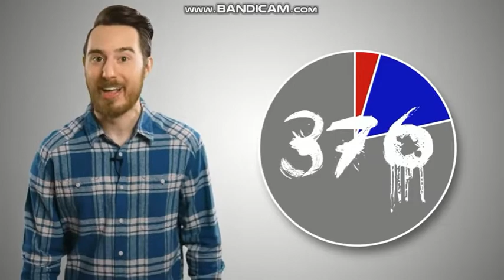Dead Meat Numbers (January-February 2021)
Videos Used:
Zombieland: Doubletap (2019) KILL COUNT [NEW KILL COUNT RECORD]

Spree (2020) KILL COUNT

Def by Temptation (1990) KILL COUNT [Happy Valentines Day]

Freaky (2020) KILL COUNT [But this time Chelsea does the Numbers]

Tammy & the T-Rex (1994) KILL COUNT